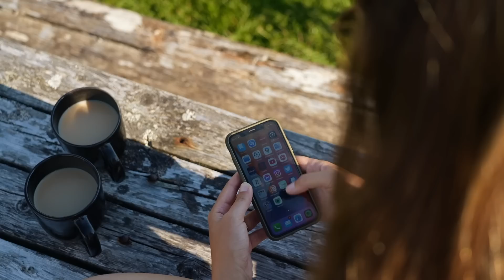Das VERRÜCKTESTE, was wir in 3 Jahren Reisen gesehen haben | VAN LIFE Schottland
I N  D I E S E M  V I D E O
Diese Woche starten wir unseren Van Life Schottland Roadtrip auf der NC500. Wir beginnen mit einer kleinen Wanderung zur Sandwood Bay, besuchen die Highland Games in Durness und beobachten Puffins ganz im Norden Schottlands.

ACHTUNG: Xenias Kurse sind alle auf schweizerdeutsch!

U N S E R  V A N  L I F E  K O C H - E B O O K  |  Werbung

P R O D U K T E M P F E H L U N G E N
*Auf unserer Amazon Shop-Seite findet ihr Links zu unserer Kameraausrüstung, Stromversorgung und vielen weiteren Produkten:

F O L L O W  U S  O N  I N S T A G R A M

U N S E R E  M U S I K  I S T  V O N

U N S E R E  S P O T I F Y  P L A Y L I S T

D U  W I L L S T  U N S  U N T E R S T Ü T Z E N ?